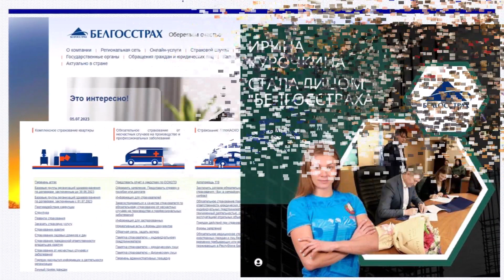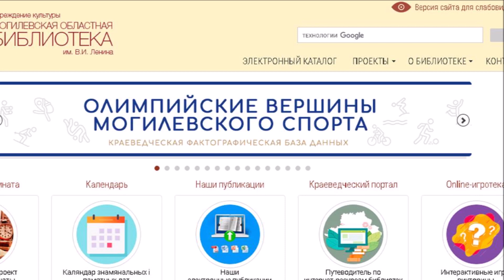Ирина Курочкина. Наши олимпийцы.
Общий читальный зал продолжает цикл видеосообщений о самых успешных спортсменах области "Наши олимпийцы".
Предлагаем вашему вниманию видеоролик о заслуженном мастере спорта Республики Беларусь, серебряном призер Олимпийских игр, неоднократной чемпионке мира и Европы по вольной женской борьбе – Ирине Курочкиной.
Информация о талантливых и выдающихся спортсменах, чемпионах и призерах Олимпийских и Паралимпийских игр, уроженцах и представителях Могилевской области представлена в краеведческой фактографической базе данных "Олимпийские вершины могилевского спорта".